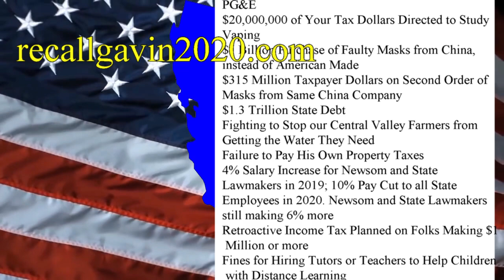Nancy Pelosi just blew it. get ready 2022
Nancy Pelosi just blew it. get ready 2022 and helps turn California Red!
Gavin Newsom Recall efforts have been confirmed. Gavin now supported by Pelosi may backfire because of her confidence in her control of the democratic party.
She told her party not to run against Newsom because it would give democrats an alternate choice to vote for taking away from Newsom. What does that mean? Leaving only non-democrat candidates! YEA!